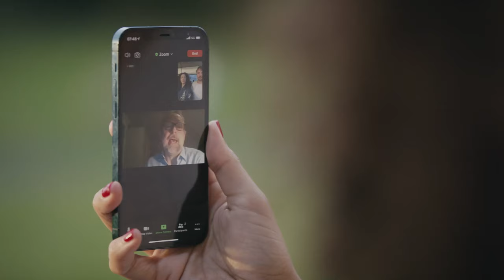How to boost your romance? Relationship Advice number 4 | Visit Norway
Travel therapy to boost your romance? Don't change your partner, change your view and travel to Norway!  Norwegian relationship expert and phycologist Frode Thuen gives his final advice on how you can improve your relations on a trip together.

Change the View, Not your Partner! We invited Sam and Stephanie from London to Southern Norway to see how travelling in Norway can be a wonderful experience for couples and can be great for their relationships.

CREDITS
Director: Susanne Falkum Løvik
Producer: Mone Mikkelsen
Camera operator: Petter Holmern Halvorsen